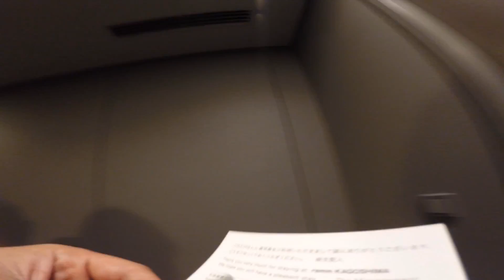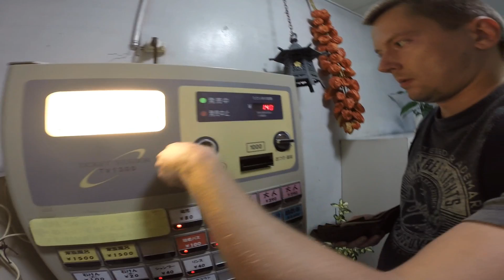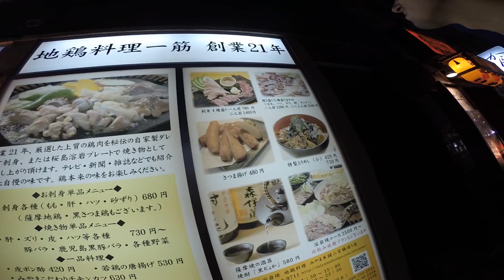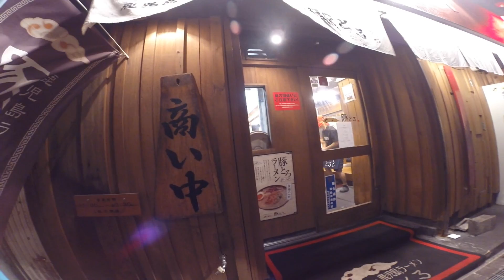21 День в Японии, часть 27 - Кагосима, часть 1 (Kagoshima)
21 день в Японии - видеодневник о путешествии в страну восходящего солнца.
Вам предстоит увидеть Токио во всем его великолепии, Нумадзу у подножия Фудзиямы, многострадальную Хиросиму, неторопливую Фукуоку, фестиваль в Осаке, древний Киото, тропическую Кагосиму, а также побывать островах Миядзима и Ноконосима.